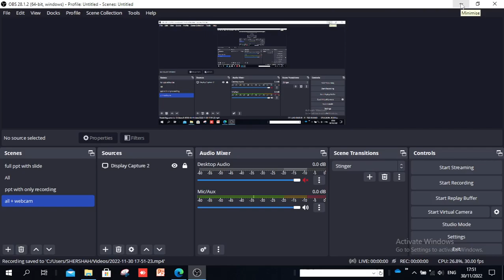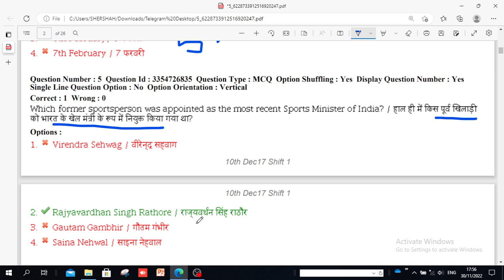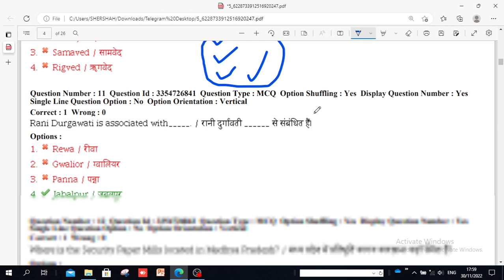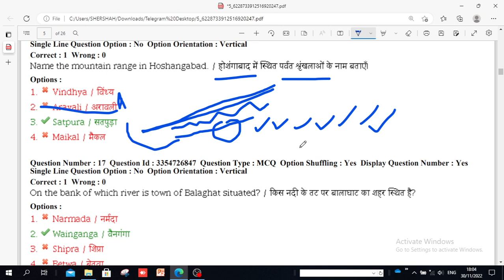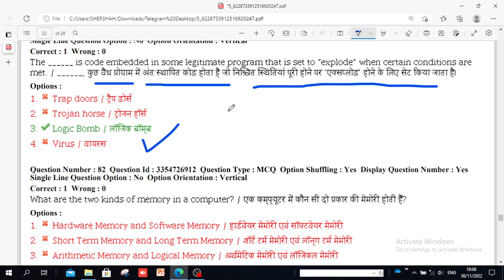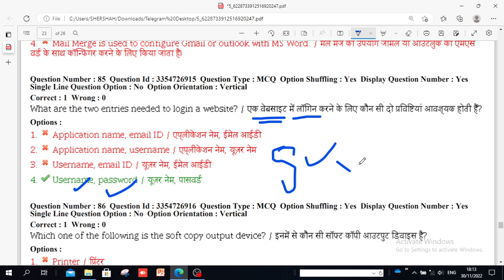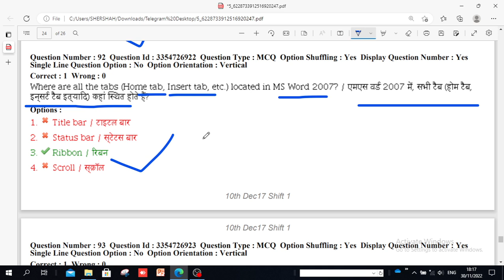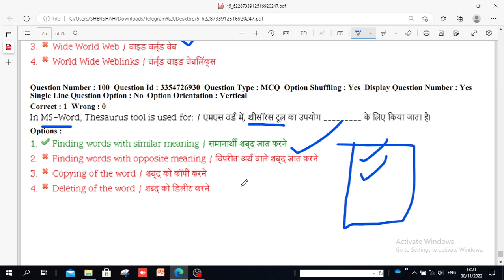MP PATWARI PYQ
TO PRACTICE PYQ